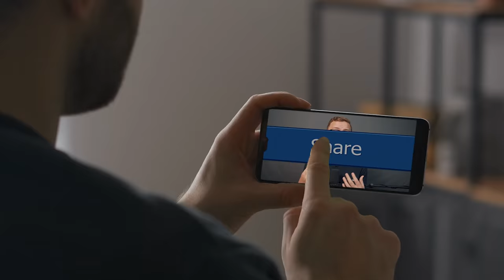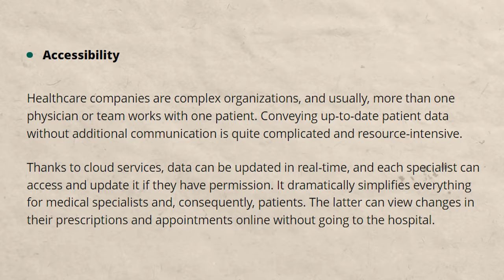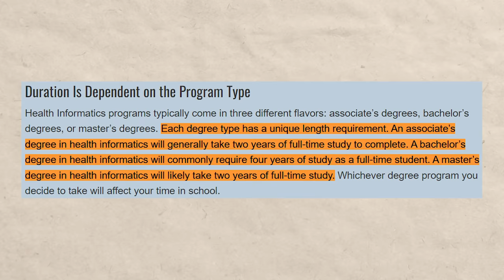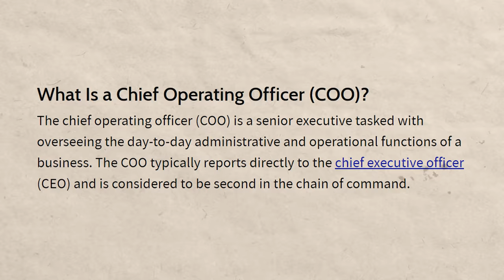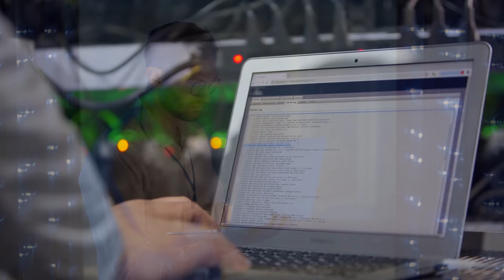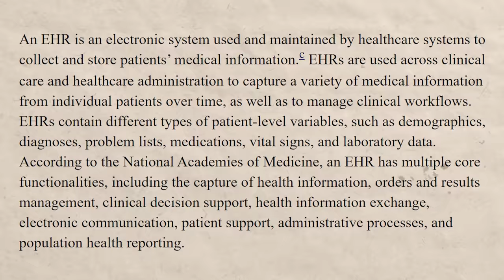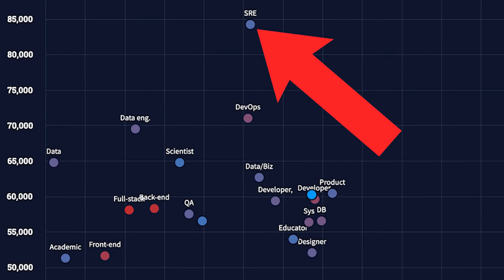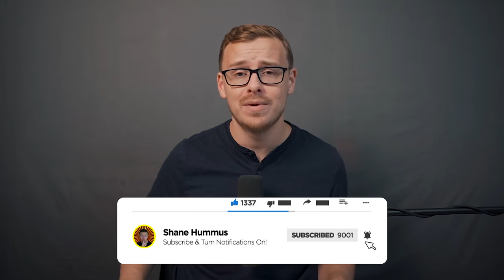6 Figure Technology Careers NO ONE Talks About!